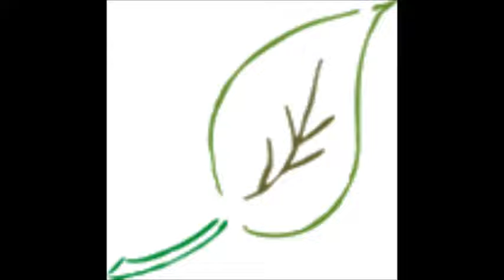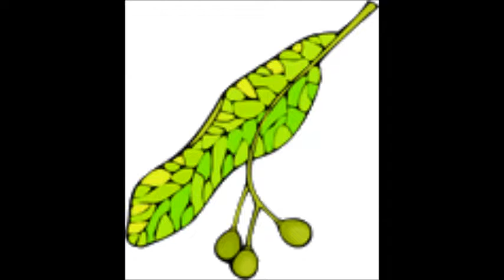Edward Simoni - Greensleeves